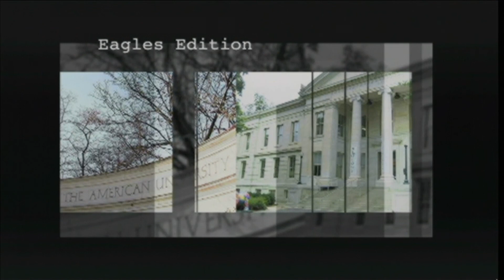November 18 Newscast: Sports Edition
Producers & Anchors: Taryn Stansbury & Joni Agronin